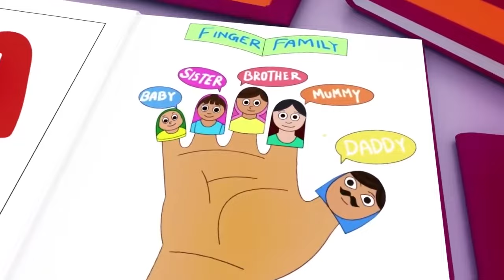Wheels on the Bus, Old Mac Donald, ABC song ,Baby Bath Song, CoComelon, Nursery Rhymes & Kids Songs